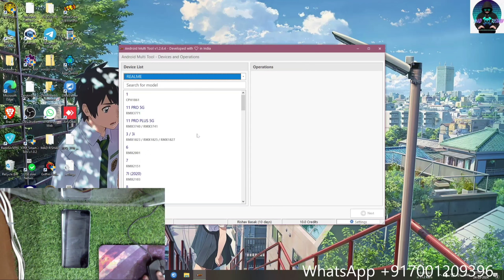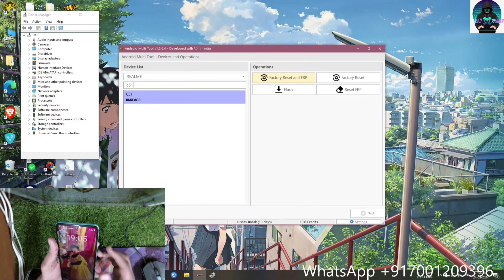REALME C51 Password+ FRP Unlock WITH Android Multi Tool For Remotely Service